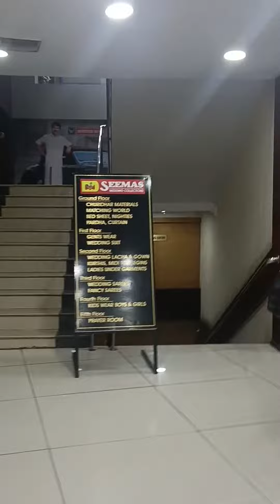August 16, 2023